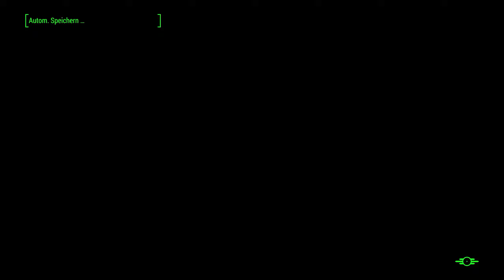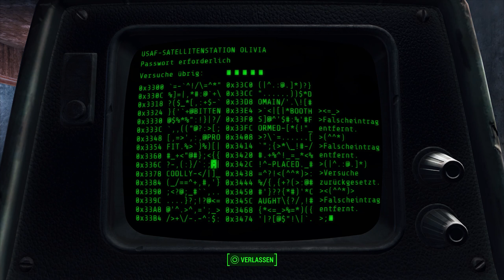MARYS MEDAILLON ⚡️ Let's Play Fallout 4 [175]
Fallout 4
Datum der Erstveröffentlichung: 10. November 2015
Designer: Emil Pagliarulo
Genre: Rollenspiel
Herausgeber: Bethesda
Engine: Creation Engine
Serie: Fallout
Plattformen: Microsoft Windows, Playstation 4, Xbox One